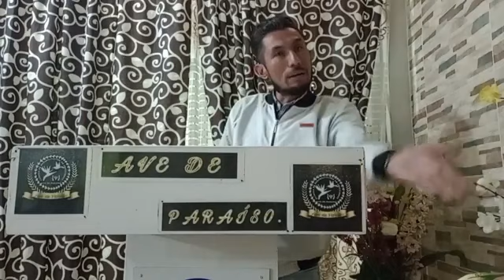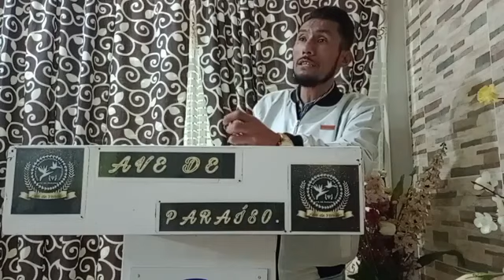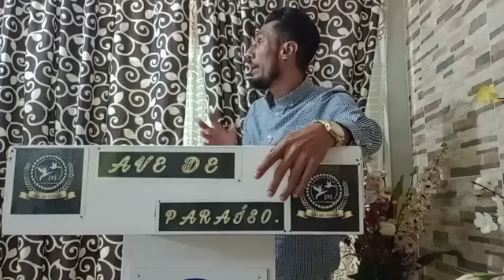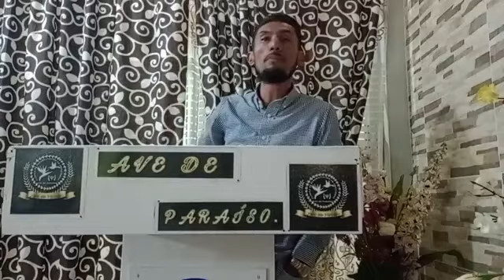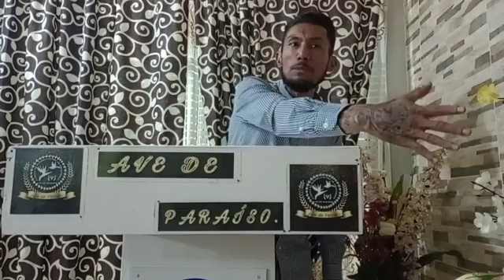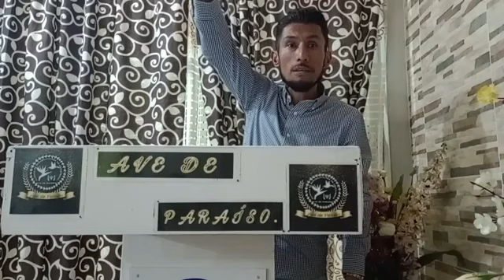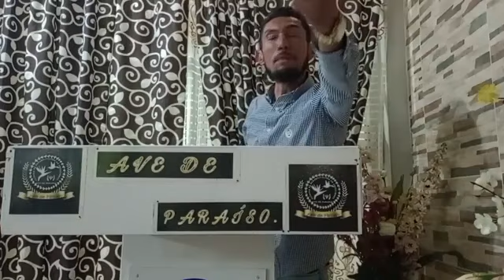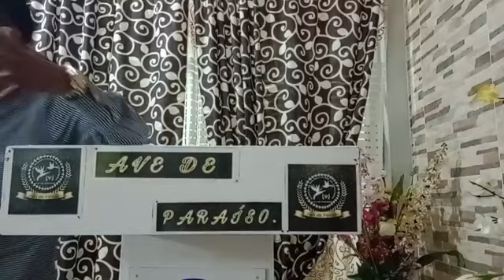Compartimiento Padrino Richar el Durazo de la doble A. con el Tema: El Amor.